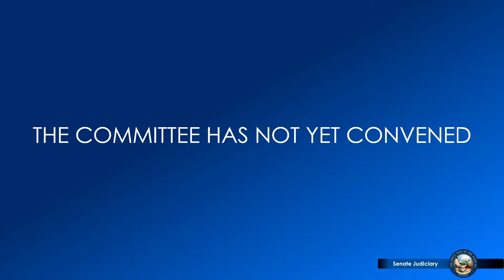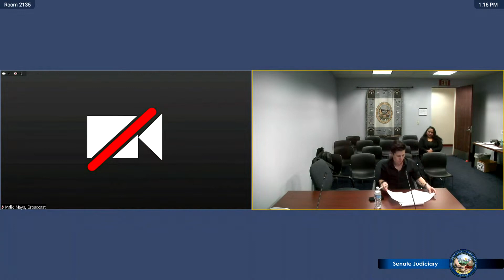3/21/2023 - Senate Committee on Judiciary